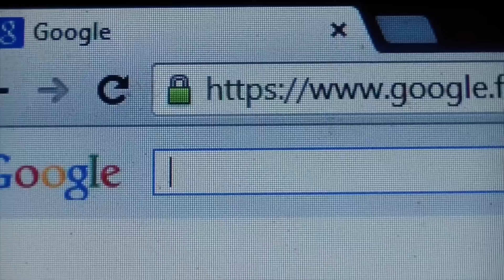First World Problems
First World Problems quand on fait de la musculation...ou dans la vie de tout les jours

Merci à Thibault !